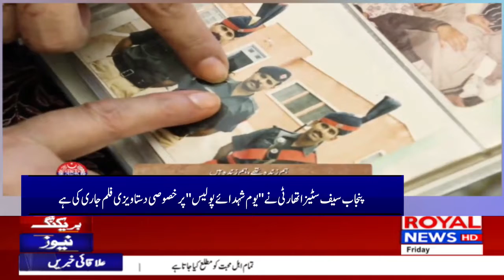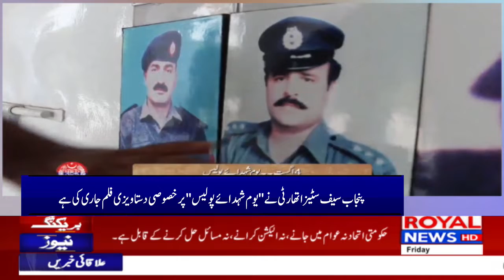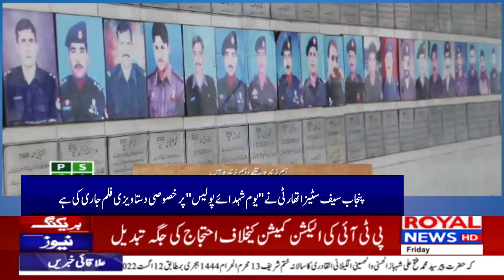پنجاب سیف سٹیزاتھارٹی نے ''یوم شہدائے پولیس'' پر خصوصی دستاویزی فلم جاری کی ہے